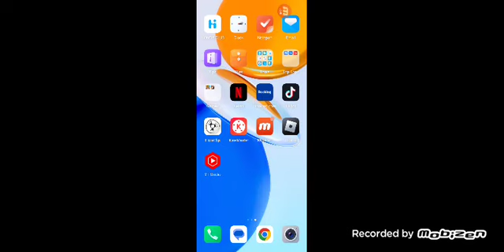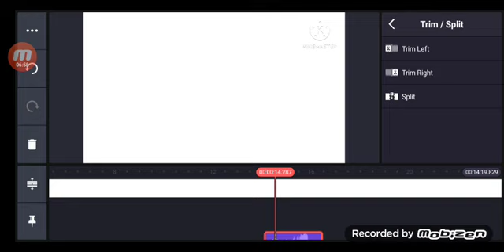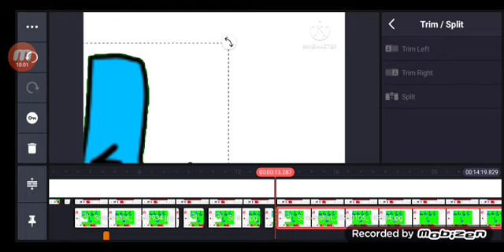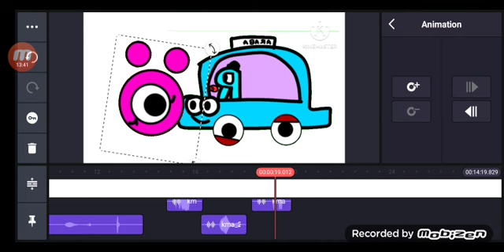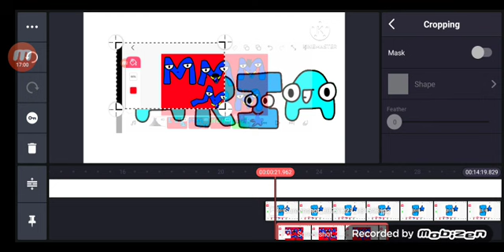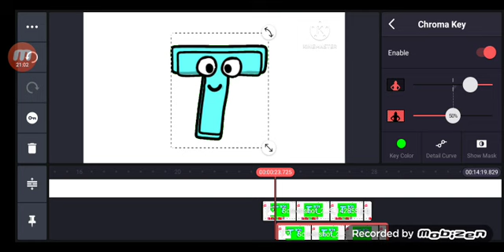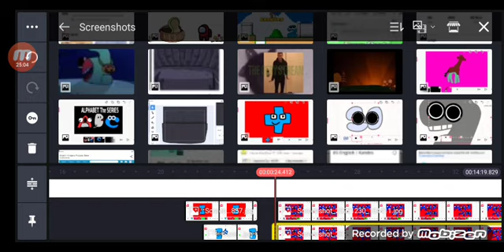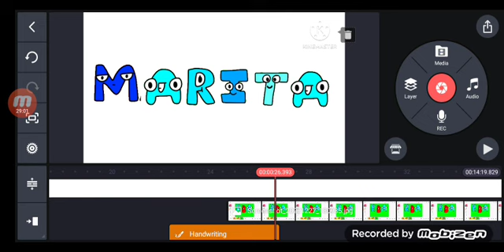Animated Turkish Alphabet Lore Part 6